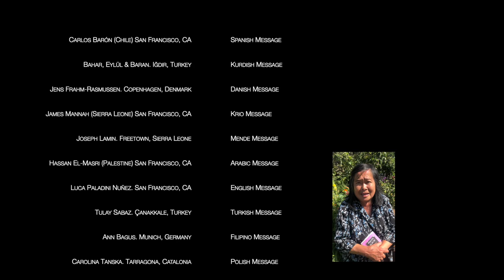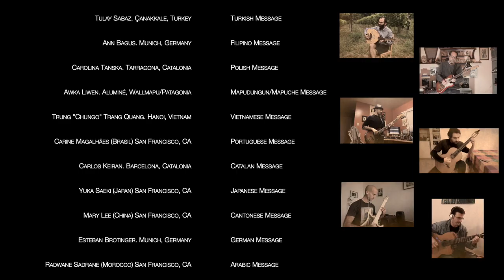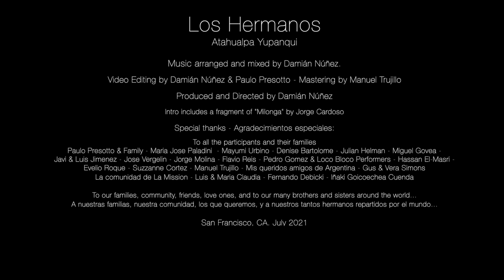Los Hermanos - Virtual Music Community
I am super excited to finally release our cover of “Los Hermanos” by Atahualpa Yupanqui. The project started spontaneously in San Francisco, CA and grew to include more than 100 participants, representing over 30 countries.

I want to thank all the people who helped to make this dream work a reality. Connecting with so many people was a lifetime experience and a milestone of my journey with music.

"Los hermanos"' (better translated as "The Brotherhood") serves as a beautiful medium to create together and connect with the people we love, the ones near and far, especially during the pandemic.

This project is a non profit collaboration of an international collective. Enjoy it, make it your own, and share!

Much love,

Damian.

Estoy realmente contento de finalmente lanzar nuestra interpretación de “Los Hermanos” de Atahualpa Yupanqui. Esta idea comenzó espontáneamente en San Francisco, CA y creció hasta incluir más de 100 participantes, que representan a más de 30 países.

Después de muchos meses de trabajo y tantos desafíos, quiero agradecer a todas las personas que pusieron su amor, energía y que ayudaron a hacer realidad este sueño. Conectarme con tanta gente fue una experiencia para toda la vida y un gran objetivo en mi experiencia musical.

La canción "Los hermanos" nos sirve como un pretexto hermoso para crear música juntos y conectarnos con las personas que amamos, las cercanas y lejanas, especialmente durante la pandemia.

Este proyecto es una colaboración sin fines de lucro de un colectivo internacional. Disfrutarlo, hazlo tuyo de cualquier forma y compartelo!

Damian

Music score available upon request.
Partitura musical disponible.

For more like this, check out
"Aqui Estamos" by Lyrics of Sada

Participants:
Carlos Barón (Chile) - Spanish
Bahar, Eylül & Baran. Iğdır, Turkey - Kurdish
Jens Frahm-Rasmussen. Denmark - Danish
James Mannah (Sierra Leone) - Krio
Joseph Lamin. Sierra Leone - Mende
Hassan El-Masri (Palestine) - Arabic
Luca Paladini Nuñez - English
Tulay Sabaz - Turkish
Ann Bagus - Filipino
Carolina Tanska - Polish
Awka Liwen. Wallmapu/Patagonia
Trung "Chungo" Trang Quang - Vietnamese
Carine Magalhães - Portuguese
Carlos Keiran - Catalan
Yuka Saeki - Japanese
Mary Lee - Cantonese
Esteban Brotinger - German
Radwane Sadrane (Morocco) - Arabic
Ali Al Harki (Syria) - Oud
Julian Helman - Electric Guitar
Freddy Valdez - Spanish Guitar "Milonga"
Chris Mayorga - Electric Bass
Fernando Bravo. Argentina - Spanish Guitar
Mariano Berroeta. Argentina - Spanish Guitar "Milonga"
Javier Jimenez (Spain) - Spanish Guitar, Voice
Martin Jones - Electric Bass
Luis Jimenez (Spain) - Cajon, Voice
Jose Vergelin (Argentina) - Cajon
Eva Mas Silverstein - Cajon
Yuriza Jared (Peru) - Charango, Voice
Jimmy Palafox - Timbales
Julian Lopez - Electric Piano
Jarmon Balberan - Percussions
Brandi Brandes - Marimba, Congas
Colin O'leary - Tres Cubano
Mario Sanchez - Congas
Garsha Shabankhani - Bongos, Darbuka
Francisco Ferrer - Electric Guitar
Emma Nuñez - Clarinet, Voice
Gus Simons - Switzerland - Basson
Greg Gomez - Trombone
Rick Brown - Trombone
Mario Efron. Argentina - Flute
Miguel Govea. - Trumpet
Jade Gomez - Tenor Sax
Evelio Roque - Clarinet, Tenor Sax, Flute
Rasul Grayson - Tenor Sax
Matt Kelly - Trumpet
Jacob Savage - Trumpet
Sergio Rodriguez - Spanish Guitar (Samba)
Sebastian Calvo - Cavaquinho
Suzanne Cortez - Double Bass
Marco Casalegno - Electric Guitar/Italian
Ceferino Vergara - Surdo
Martin Herrera (Ecuador/Mexico) - Surdo
Anttwan Stanberry - Surdo
Assata Conley - Surdo
Flavio Reis - Drums
Pedro Gomez - Congas
Ramon Yusuf - Caixa
Octavio Gutierrez - Repinique
Elija Brown - Repinique
Frank Cortez - Drums
Cy Thompson - Caixa
Deborah "Axé" Frank - Shekere
Olson Martinez - Percussions
Paulo Presotto - Voice, Dancing
Margie White - Voice
Mateo Nuñez - Voice
Manuel Trujillo - Voice
Artemisa Flores Torres - Voice
Gabriel Nuñez - Voice
Hussain Baldran (Syria) - Voice
Juan Nuñez - Voice
Alberto Gutierrez (Spain) - Voice
Aurianne Blanc. (France-Spain) - Voice
Maria Padilha (Brasil) - Voice
Maria Jose Montijo (Puerto Rico) - Voice
Kata Miletich - Voice
Luis Garcia - Voice
Willow Gallagher - Voice
Olivia Gallagher - Voice
Virginia Gallagher - Voice
Hannah Gallagher - Voice
Pat Bregant - Voice
Julian Sortino. Argentina - Voice
Ivan Rondón (Colombia) - Voice
Damián Nuñez - Voice & Others
Juan Cuba (Peru) - Voice
Micropixie - Voice
LeAnna Sharp - Voice, Trombone
Mayumi Urbino - Violin
Denise Bartolome (Philippines) - Violin, Voice
Vera Simons - Viola
Alejandra Contreras (Mexico) - Violin
Kate Goldstein - Violin
Ayelen & Elio (Argentina) - Dancing
Beatriz Debicki (Argentina) - Dancing
Marza Tozo (Brasil) - Dancing

Music arranged and mixed by Damián Núñez.
Video Editing by Damián Núñez & Paulo Presotto
Mastering by Manuel Trujillo
Produced and Directed by Damián Núñez